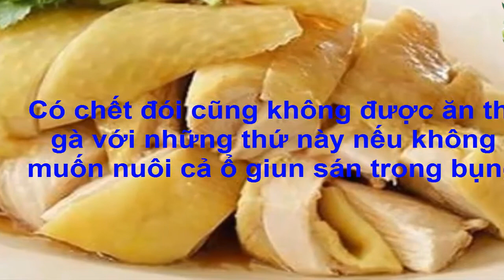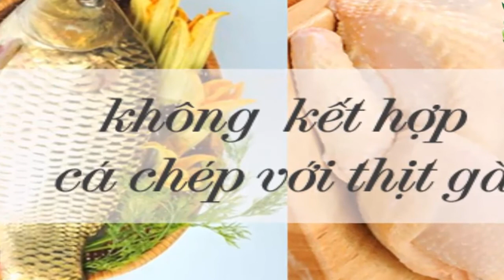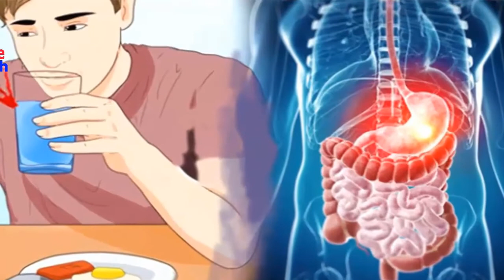Có chết đói cũng không được ăn thịt gà với những thứ này nếu không muốn nuôi cả ổ giun sán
►Xem kênh Tử vi phong thủy Để tìm hiểu về các lình vực Tử vi, phong thủy, tâm linh, bói toán, số phận, tương lai...
Mọi nội dung thuộc kênh Dạy Trẻ Thông Minh Nhanh đều thuộc bản quyền của kênh. Mọi sự sao chép đều vi phạm bản quyền sở hữu trí tuệ của chúng tôi. Rất mong nhận được sự hợp tác.